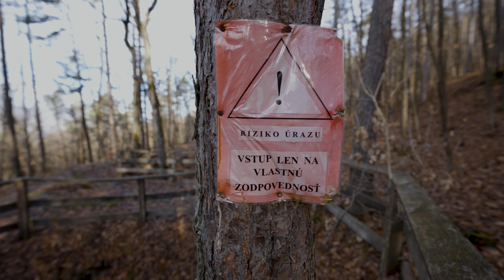NOVÁ BAŇA A OKOLIE SPOZNAJ SLOVENSKO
VIAC INFO :
TECHNIKA:
                        sony gm 14
                        manfrotto element
                        gopro 10
                        smallrig
                        feiyutech ak 2000s